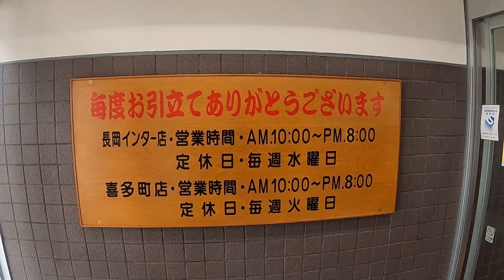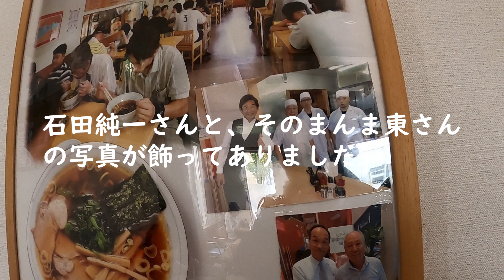新潟県長岡市にある、らーめん店vol?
どうしても足が向いてしまう、らーめん店さんです。お客さんのリピート率は高いでしょう。飽きの来ないらーめんです。